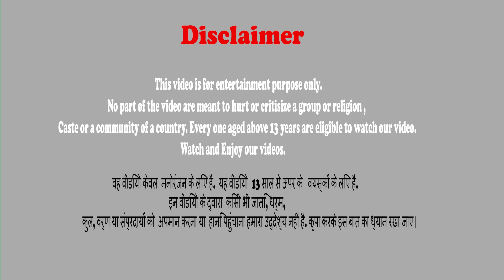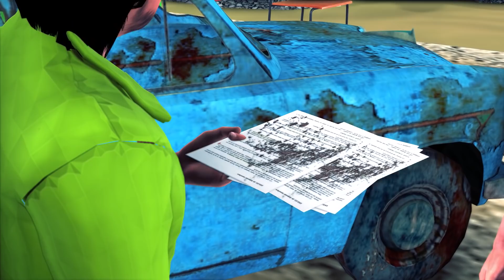डीजल कार बहाली Diesel Car Restoration Hindi Kahaniya Comedy Video हिंदी कहानियां